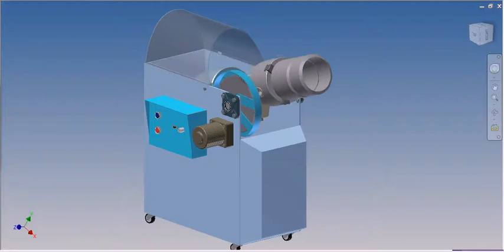Mô phỏng chuyển động máy hàn tự động - doantotnghiep.me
- Hướng dẫn sử dụng phần mềm chuyên ngành Cơ khí: Autocad, Inventor, MasterCam, Catia...
- TƯ VẤN THIẾT KẾ ĐỒ ÁN (CƠ KHÍ, ĐIỆN).
- Xây dựng, bóc tách bản vẽ lắp.